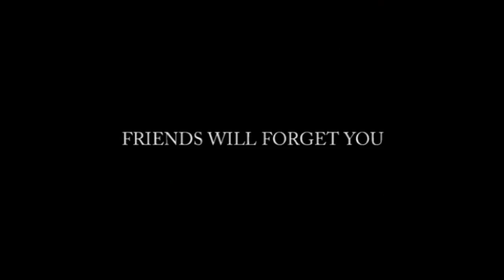Days of Being Wrinkle Free [Trailer]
Teaser trailer for the short film Days of Being Wrinkle Free.  Directed by Jeremy P. and Joshua J. Provost.  Starring Carl Provost.  Original score by Luca Antonini.  The film premiered at the Phoenix Film Festival 2009 and also played at the Arizona International Film Festival 2009 and Southeast New England Film Festival 2010.  Shot in Franklin, MA.